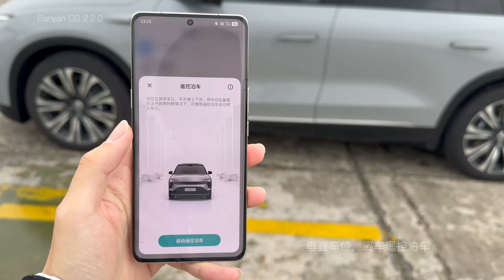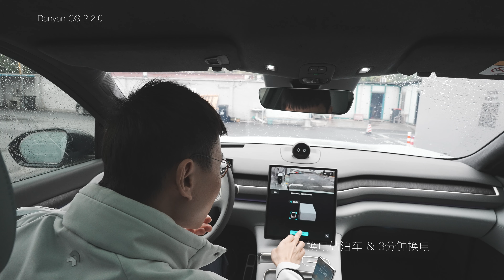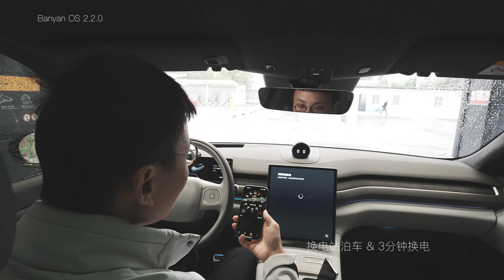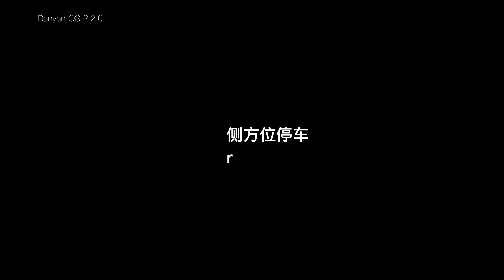蔚来NT2车型Banyan 2.2.0 各种泊车能力实拍【董买买】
不管是车内泊车、还是离车遥控泊车、或者是换电泊车
效率都有明显提升